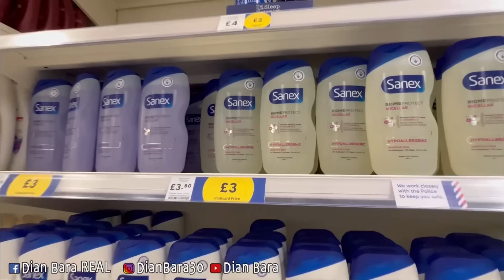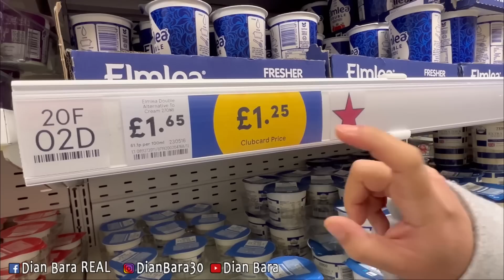BANYAK PROMO!!! BELANJA SETROLY GEDE || LEBARAN SUDAH DI DEPAN MATA